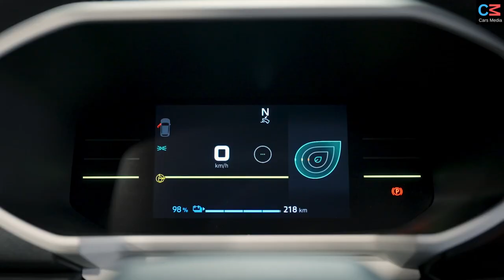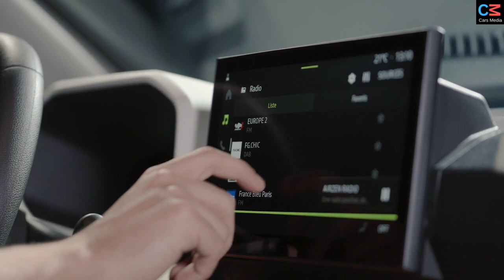All New 2024 Dacia Spring Expression 45 in Beige Safari Revealed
The Dacia Spring, Dacia's initial venture into electric vehicles, has broadened the reach of emission-free driving to a vast array of customers since its debut in 2021. Ranking as the third most purchased electric vehicle by individual buyers in both 2022 and 2023, the Spring has seen over 140,000 units registered globally to date.

Rather than being a completely new version, the 2024 Spring has received significant updates, aligning it with Dacia's current design trend, which is also visible on their latest Duster SUV model.

On the inside, the 2024 Spring showcases a completely revamped dashboard design, featuring a 7-inch digital display for the driver and a 10-inch touchscreen for infotainment. The interior also benefits from a fresh design for the climate control knobs and air vents. The steering wheel, adorned with Dacia's new logo, now offers height adjustments. Additionally, the cabin includes an updated gear selector and a new slot for securing a smartphone.

Performance-wise, the base model of the Spring is equipped with a 45 horsepower electric motor, with an option to upgrade to a 65 horsepower variant for a quicker acceleration, achieving 62 mph in just under 14 seconds, compared to the slower base model's time of under 20 seconds. Its compact 26.8-kWh battery delivers a range of over 137 miles on a single charge, with a 45-minute charging time from 20 to 80 percent capacity using a 30-kW DC charger. A full charge from a 7-kilowatt AC charger takes nearly 11 hours. A new feature for this model is its support for bidirectional charging, allowing it to supply power to household appliances.

While its range might not seem remarkable, Dacia asserts that it suffices for the average Spring user, based on vehicle data showing most owners drive approximately 23 miles daily, with the majority of trips being shorter than 43 miles, at an average speed of 23 mph, and 75 percent charging their vehicle at home.

Notably, the Spring is the only electric vehicle in Europe to weigh less than 2,204 pounds, even after adding more standard features and enhanced driver assistance technologies to comply with EU regulations, increasing its weight by just 13 pounds. The top-spec model still maintains a weight of only 2,169 pounds.

The Dacia Spring, with its basic yet functional approach to electric mobility, caters to those seeking affordable, zero-emission transportation, particularly suited for city driving and small businesses making deliveries. While the price for the updated model has not been shared, the previous version was priced at around €20,000 in Romania, before incentives, and is manufactured in China.

Video Source: Dacia Official Media

2024 Dacia Spring Expression 45 review,
Dacia Spring Expression 45 features,
2024 Dacia Spring in Beige Safari,
Dacia Spring Expression 45 performance,
2024 Dacia Spring Expression 45 interior,
Dacia Spring Expression 45 off-road test,
2024 Dacia Spring Expression 45 walkthrough,
Dacia Spring Expression 45 technology,
2024 Dacia Spring Expression 45 safety features,
Dacia Spring Expression 45 Beige Safari color,
dacia spring,
2024 dacia spring,
2024 dacia spring extreme,
dacia spring (facelift) 2024